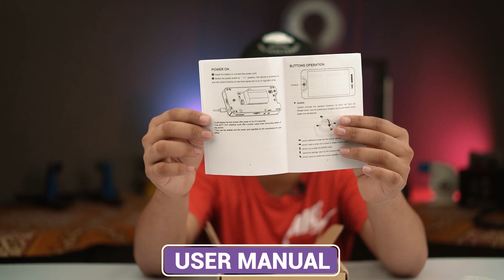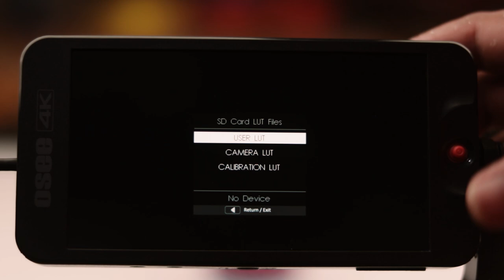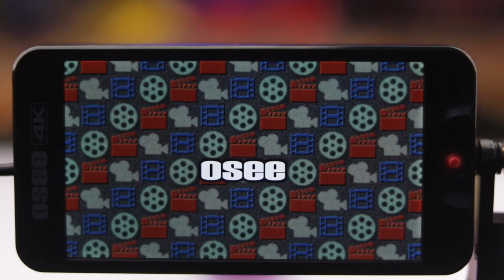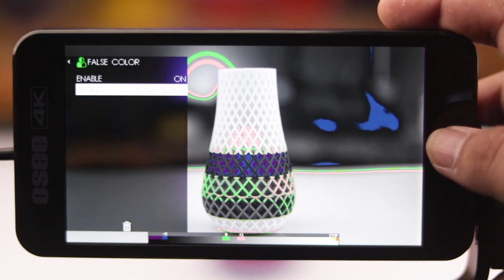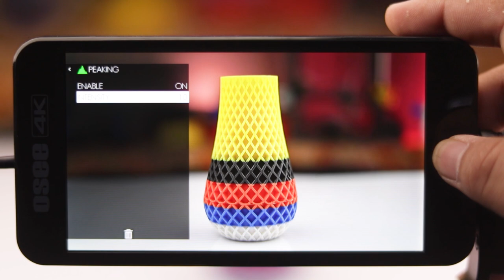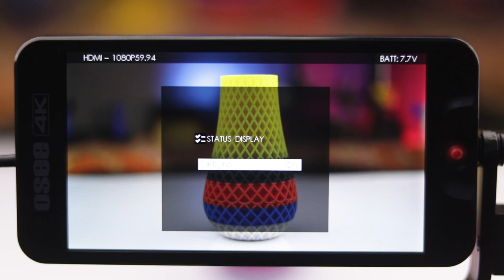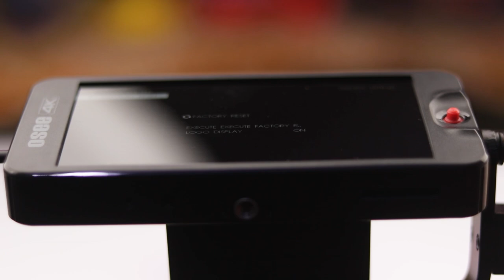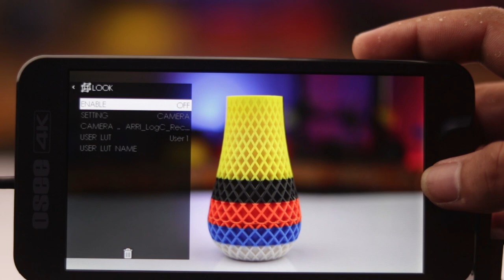OSEE T5 Camera DSLR 4K HDMI Field Monitor Kit with JOYSTICK Urdu Hindi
✅ BUY LINK ✅

Dear viewers today i bring video about a Unboxing & Review of OSEE 4K Ulta HD HADMI Monitor Kit for DSLR Camera. How can you use Monitor while shooting video. Watch complete video unboxing. Best Company to purchase Professional Camera Monitors  for video shooting or YouTuber. Watch this video till end. Very informative video for all. Thanks to watch.